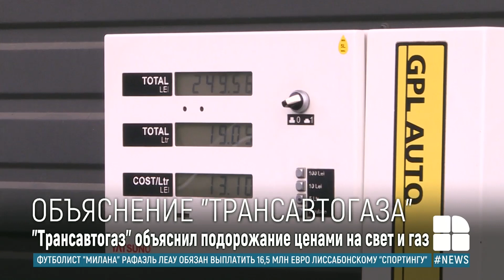Компания "Трансавтогаз" выступила с разъяснениями в связи подорожанием метана